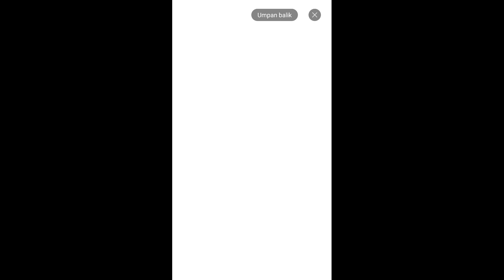Total Gaming As an umpire on Tennis indoor court Sakura School Simulator